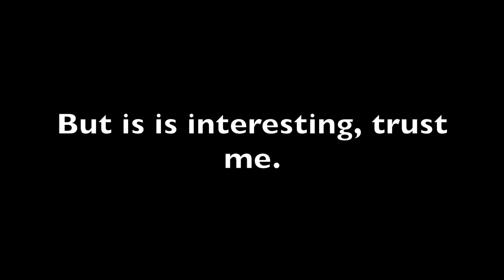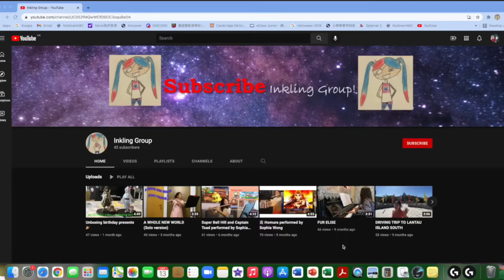Christmas Special video